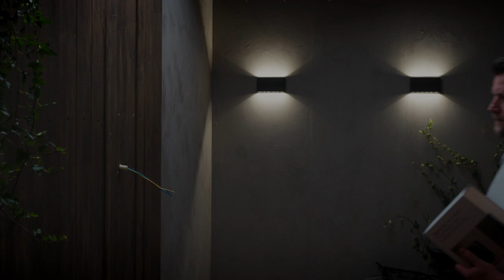It takes 3 minutes and 42 seconds to install Zaptec Go. *With a twist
A symphonic celebration of all the skilled electricians and partners who work with us and our products.